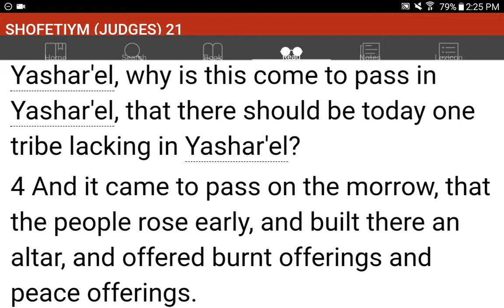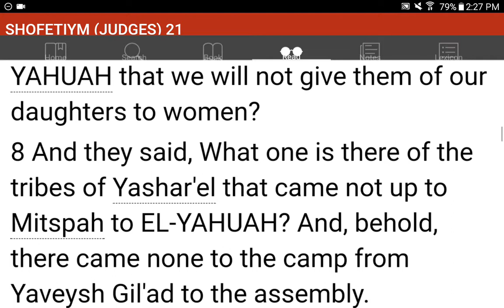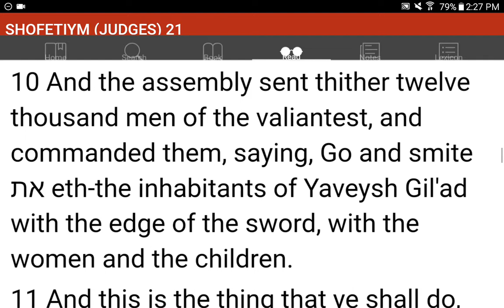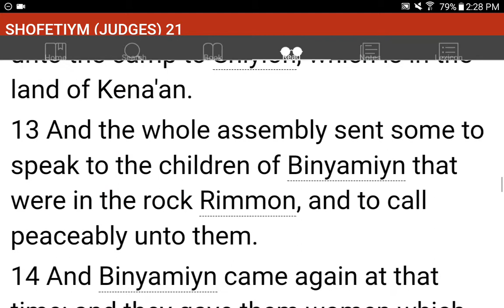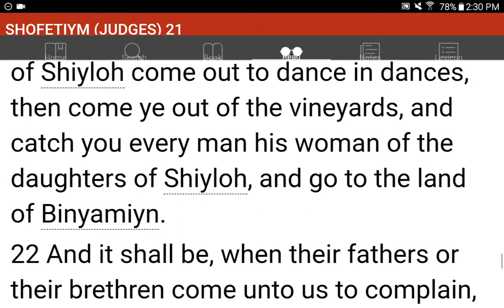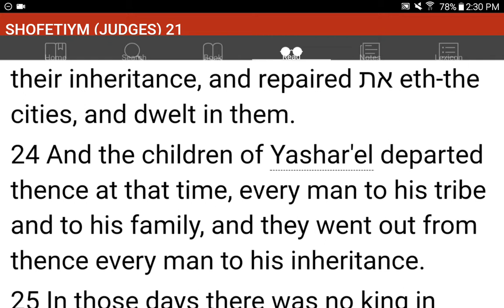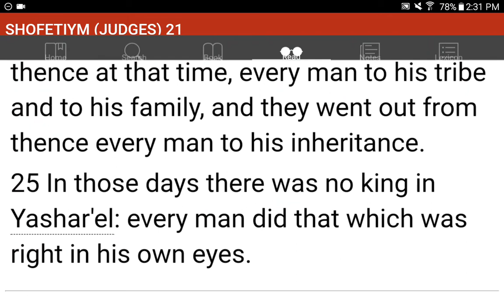💜h?™ "What's the MOST HELPFUL & SIMPLEST WAY that WORKS?"™ GIVE 1P/Month NOW! GCash